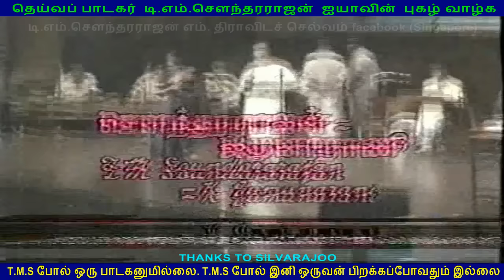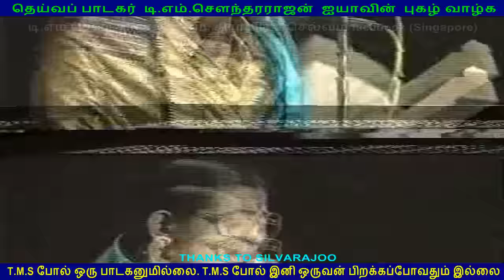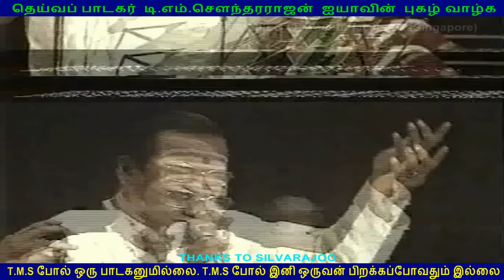TMS Legend LIVE singapore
ஐயா TMS அவர்களின் குரல் தெய்வத்தின் குரல்
பாட்டும் நானே பாவமும் நானே..TMS அய்யாவின் புகழ் வாழ்க.
தெய்வப் பாடகர் டி.எம்.சௌந்தரராஜன் ஐயாவின் புகழ் வாழ்க

பூமிக்கு வந்த தெய்வத்தின் குரல் இசைதெய்வம் டி.எம்.சௌந்தரராஜன் ஐயாவின் குரல்
நான் நிரந்தரமானவன் அழிவதில்லை. எந்த நிலையிலும் எனக்கு மரணம் இல்லை - இப்படிக்கு டி.எம்.எஸ்